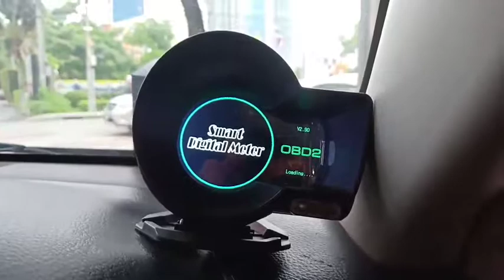ผลงาน TOYOTA ALTIS ติดตั้ง OBD2 รุ่น F8 เกจวัดอัจฉริยะ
❌ หมดยุคแล้ว ติดเกจวัดหลาย ๆ ตัว แล้ววัดไม่ตรง
🔥🔥 เกจวัด อัจฉริยะ OBD2 รุ่น
ของแท้ แบรนด์
🚘 ใช้ได้กับรถทุกรุ่นที่มีปลั๊ก OBD2 ใต้พวกมาลัย
👍 OBD2 รุ่น F8 ดูดี มีประโยชน์
❌ ปกติราคา 2,500 บาท
✅ ราคาพิเศษ ลดเหลือเพียง 1600 เท่านั้น
✅ ราคาพร้อมติดตั้ง (เข้ามารับเองที่สาขา)
🔴 (ส่ง EMS +100 บาท)